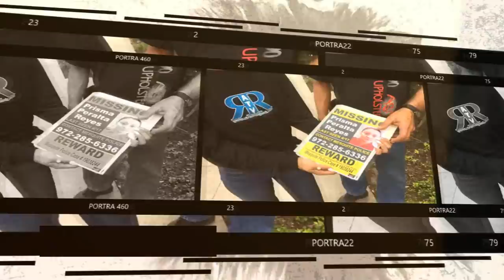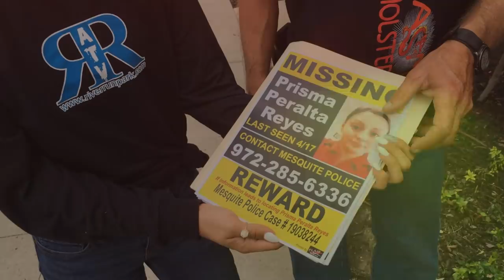PRISMA PERALTA REYES : SUS ÚLTIMAS IMÁGENES QUEDARON GRABADAS EN LAS CÁMARAS DEL EDIFICIO - Lesma VR